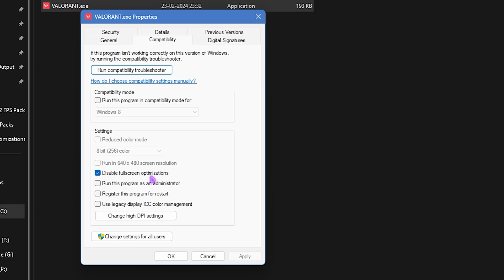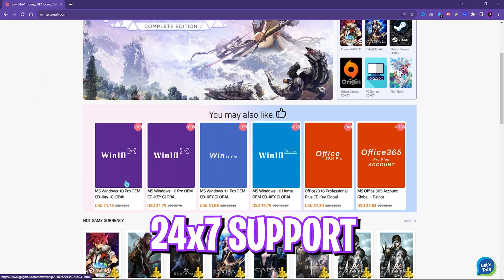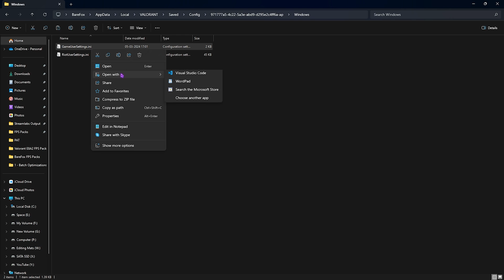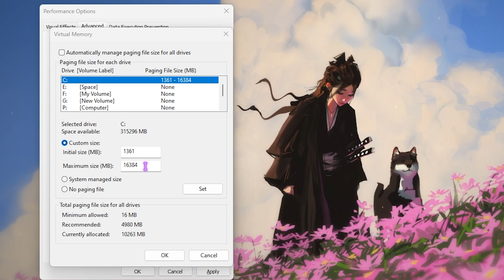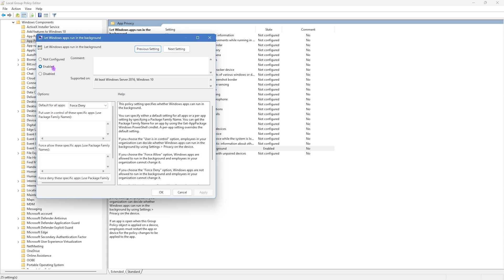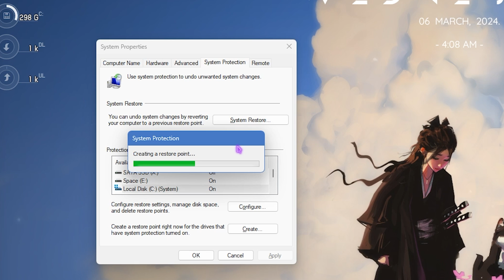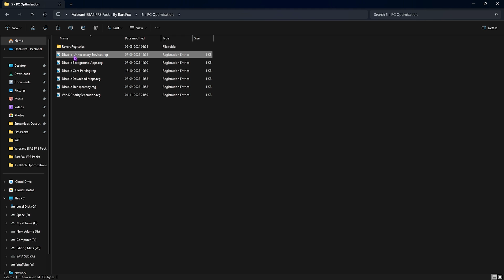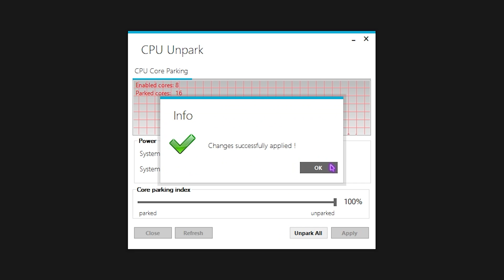🔧How To Boost FPS, Fix Lag And 0 Input Delay In Valorant Episode 8 Act 2✅| Best Settings!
(All-in-one free Windows tool for :Increase disk space size, Copy OS and data to another HDD/SSD. Convert MBR to GPT,   reset Windows password, fix Windows startup problems
Use GVGMall 25% March Sale Code ：FOX25

▬▬▬▬▬▬▬▬▬ஜ۩۞۩ஜ▬▬▬▬▬▬▬▬▬
▬▬▬▬▬▬▬▬▬ஜ۩۞۩ஜ▬▬▬▬▬▬▬▬▬

🔽 Download Links 🔽

🔽 Timestamps 🔽
00:00 - Amazing Intro
00:20 - Copatibility Settings
01:10 - Best Windows Settings
01:59 - GVG Mall Best CD Key Outlet
03:08 - Best Config Settings
05:12 - De-Animate Windows
06:20 - Local Group Policy Editor
07:04 - Disable Startup Apps
07:42 - Fix all Network Issues
08:53 - Create a Restore Point
09:13 - Valorant E8A2 FPS Pack
09:40 - Valorant Priority
09:59 - Ram Optimization
10:12 - Batch Files
11:01 - PC Optimization
11:23 - Best CPU Optimization Programs
12:24 - Best In-Game Settings
13:27 - Amazing Outro